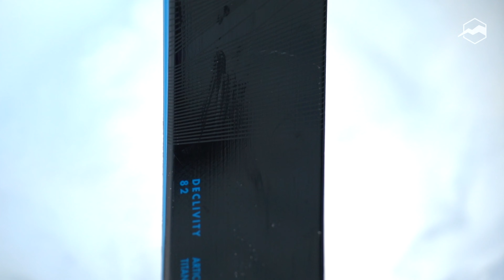Горные лыжи Armada Declivity 82 Ti 2021-2022. Обзор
Лыжи с великолепными скоростными характеристиками для фронтсайд катания - подготовленные трассы в любое время дня, вот зачем эти лыжи. Declivity 82 TI обладает непревзойденной стабильностью. Несмотря на то, что модель разработана для жестких трассовых условий, и ее начинка соответствующая, профиль остался вполне универсальным - очень в духе Armada. Полноценная боковая стенка обеспечивает сцепление достойное гоночных лыж. Сердечник из карубы легкий, прочный и с хорошей динамикой приятно дополнен коротким радиусом.

Особенности:
• Конструкция сэндвич.
• Облегченный сердечник из карубы.
• AR Freestyle Rocker – большой рокер спереди.
• Усиление титанальной лентой.
• Толстые надежные канты 2.5 мм.